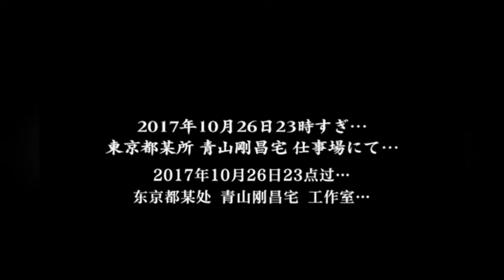Gosho Aoyama creator of Detective Conan drawing